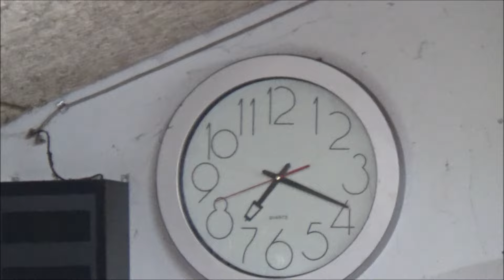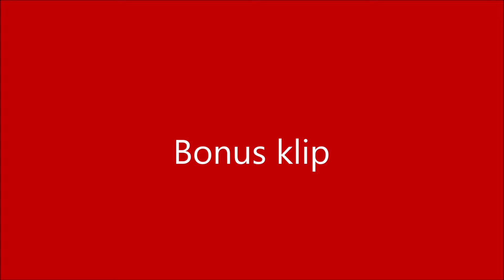Fredag d. 16. august 2024